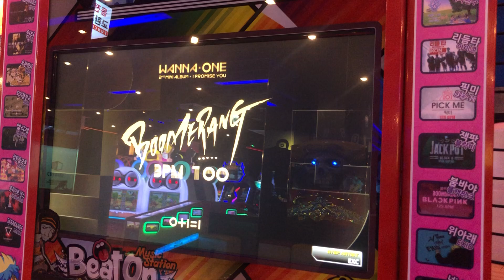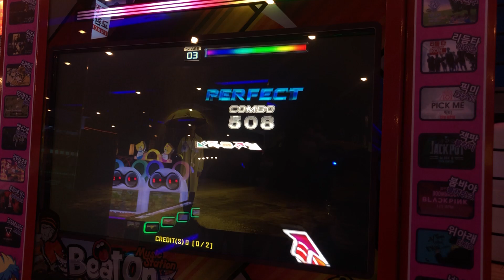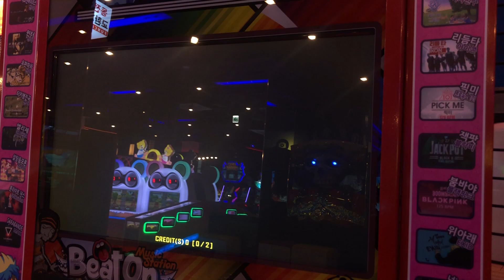Boomerang S14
Wanna One - Boomerang

Player: Tomorrow

Beat On (Handpump Play)